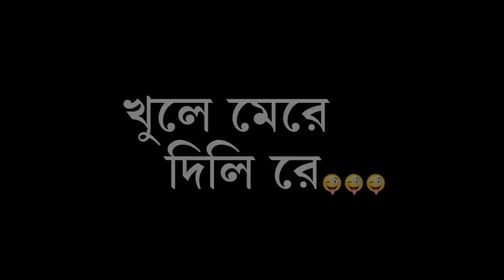" পুলি " (Puli) | Official Video | Cinebap Mrinmoy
Special Thanks : Dr Prabir Bhaumik
Media Partner : Cinebap Mrinmoy
Casting : Mrinmoy, Mou priya, krishna , Subhasish, Saheb, Tanmoy, Ranjan, Gourab
Singer:  Subhasish
Lyrics & Concept : Krishna & Subhasish
Music Director : Suman & Pradyut
Mixing Mastering : Alok Chowdhury
Dance Director:  Rishi Roychowdhury
Assist By : Aditya & Gourab
Director :  Ranjan Chowdhury & Krishna
Assistant Director : Piyali Patra
Cinematographer:. Rafiqul Islam
Asst cinematographer: Mosarof Hossian
BTS : Parimal Dhali
Editor : Ujjal Mukherjee
Colourist : Arijit Bose
Art Director : Samar Halder
Executive Producer : Tanmoy Banerjee
Make up Artist : Mustakin & Team
Social Media Managment : Subhasish Senapati
Organised By : HUJUG BOYS

advertisement/Promotion/App Review& & Others👉

Disclmer